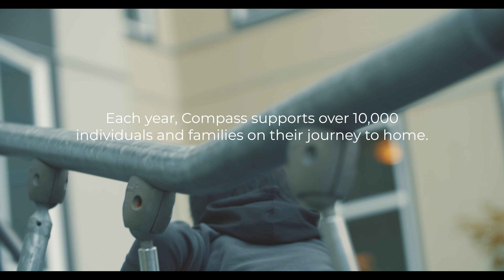Compass Housing Alliance